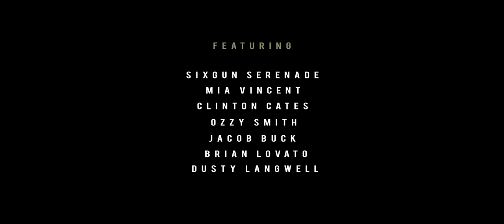Sixgun Serenade - "Fortunate Vessels" Dark Slate Records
- Sixgun Serenade - "Fortunate Vessels" - Like this video? Come see thousands more at the Net's largest, uncensored, completely d.i.y. music video site, KrankTV.com! We've got News, Games, Contests and the stuff that we can't show on YouTube!

Artist city, country: Amarillo, Texas, USA

Artist Biography: Sixgun Serenade, based out of Amarillo, TX, is a passionate five piece American Metalcore band formed by Cody Roye - vocals, Justin Werner - guitar, Stephen Loftin - guitar, Cody Blevins - bass guitar, and Justin Hendrix - drums. After signing with Dark Slate Records in 2011, SGS recorded their first full length album, "Avenue of the Giants," featuring the newest hit "Fortunate Vessels," which was released March of 2013.

About The Video: This video was produced and directed by emmy nominated Jamie Brooks from Third String Productions. This video has machine guns, fighter jets, black hawk helicopters, explosions, stunts, bloody visual effects, and a barely clad Maxim Hottie playing the lead villain. "Fortunate Vessels" will definitely keep your heart pounding!

Song Lyrics: Rejecting consciousness
It's all inside of my head
We're losing control

We're losing control!

Don't stop, don't quit
We won't abandon ship
Horizons closing in
This blazing fire's lit

Attack! Attack!!
You fight, we fight back
Resist! Defy!
This flag will never die!

Lift your hands up to the sky
Don't you ever say goodbye
Don't you ever say, ever say, ever say
Goodbye!

Now put your hands up to the sky!

Fortunate vessels will survive
On an ocean deep and wide
Victory cry, Let the angels sing
Absolute bliss they shall bring

Sailing the seas of the shadow of death
We're gonna fight till there is nothing left
Now mark my words as I pound on my chest
Look to the sky and forsake all the rest

Goodbye!

Are you gonna sink? Are you gonna swim?